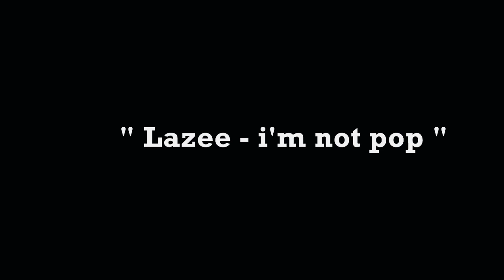My love's days - episode 1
Première épisode de la série "my love's days" avec Maxime Rousson & Louis Cardon!